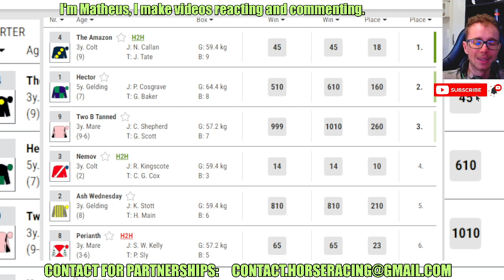The Amazon wins at Windsor Apr, 29 2024 Horse Racing RESULTS Bet